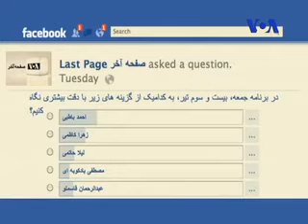qasemlu safhey akhar VOA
میرو علیار مسئول روابط عمومی حزب دمکرات کردستان ایران، امروز جمعه 23 تير 1391در تلويزيون صدای آمریکا VOA در برنامه صفحه آخر گفت كه محمود احمدی نژاد عضو تیم تأمین ترور دکتر قاسملو در وین بود.